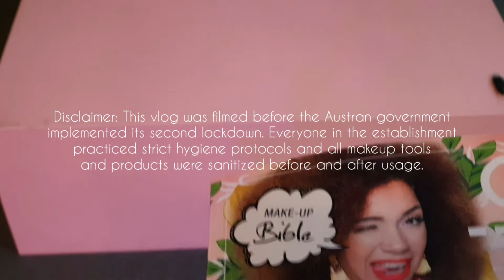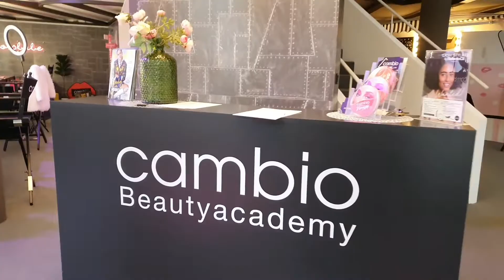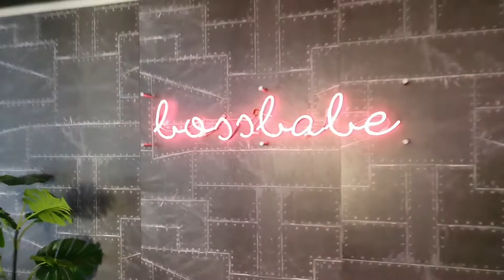VLOG: Makeup Artist School Tour (Cambio Beautyacademy Vienna)